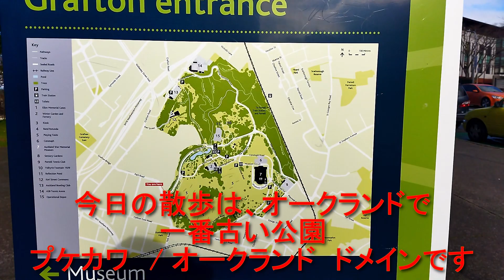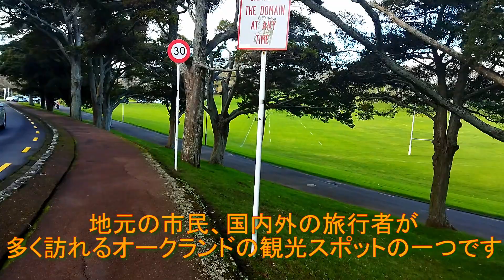ニュージーランドの週末 気分上々 午後散歩 プケカワ・オークランドドメイン Pukekawa Auckland Domain Walk weekend afternoon